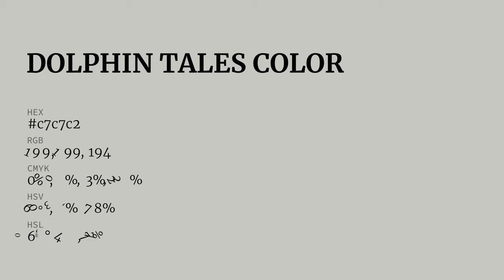Dolphin Tales color c7c7c2 hex color - Grey color - Cool color c7c7c2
What color is Dolphin Tales ? c7c7c2 hex color - Grey color - Cool color c7c7c2

Hex c7c7c2 Color Code is also known as Dolphin Tales color.